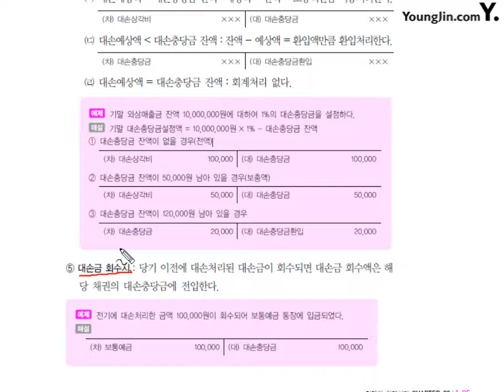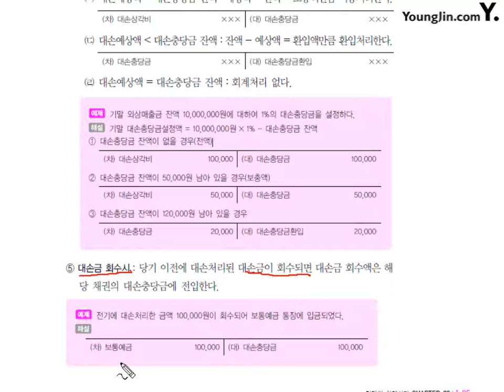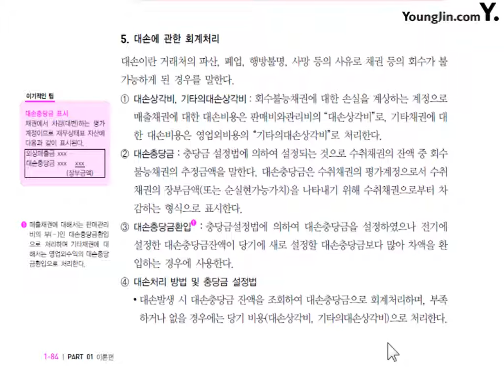[전산회계2급 이론+실무] [이론] 당좌자산 #2